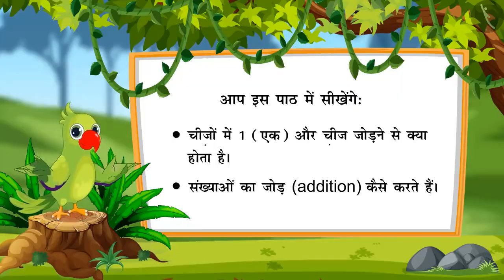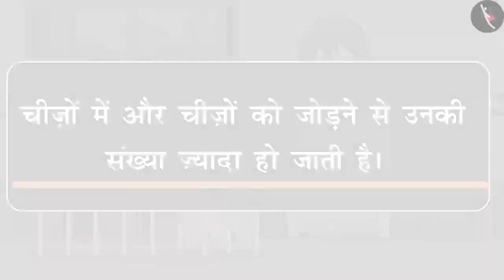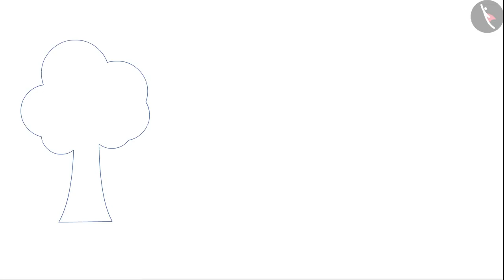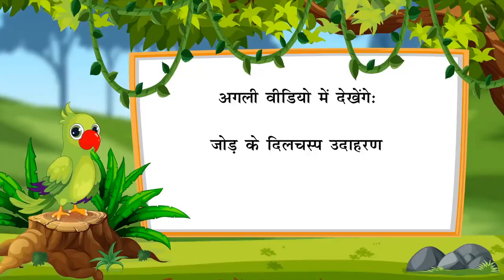एक अंकीय संख्याओं का जोड़ | Addition of one digit numbers